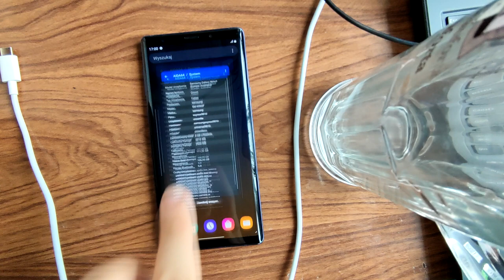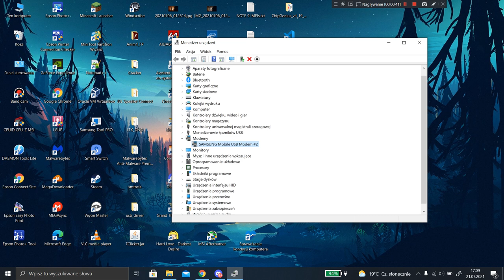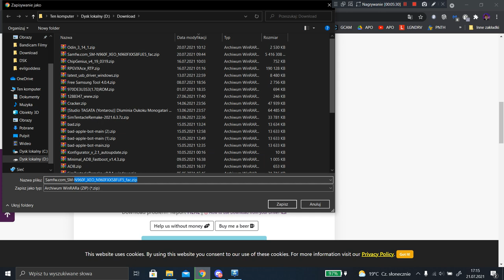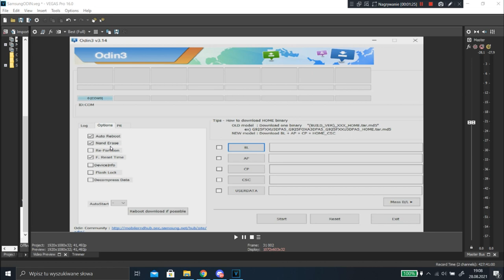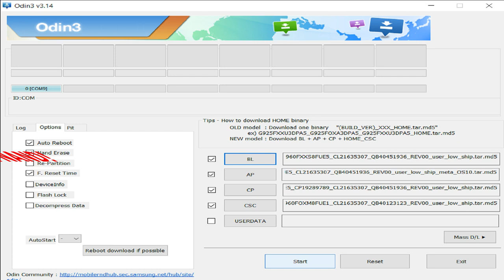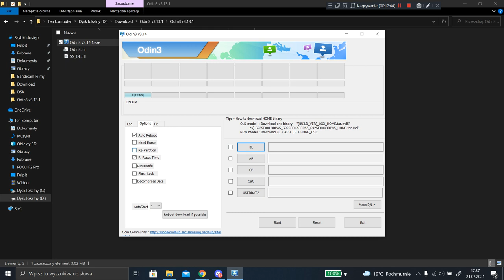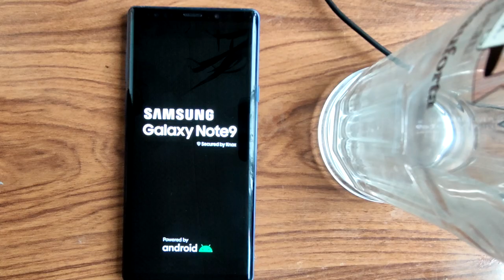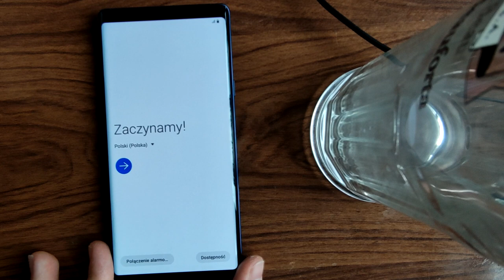Samsung ODIN3 - Flash, NAND Erase, Repartition PL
Dzisiaj pokażę wam szczegółowo jak używać programu ODIN, oraz 2 opcje, o których nie mieliście pojęcia, na przykładzie gościnnie Galaxy Note 9.